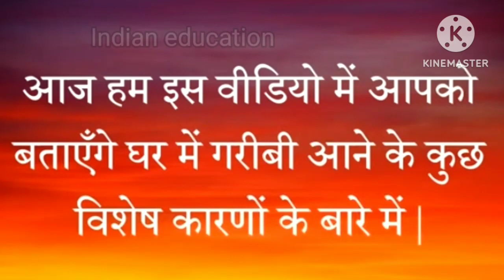घर में गरीबी आने के 7 बड़े कारण Motivational Thoughts Vastu Shastra Lessonable Quotes Suvichar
घर में गरीबी आने के 7 बड़े कारण Motivational Thoughts Vastu Shastra Lessonable Quotes Suvichar In this video we will tell you about true lines for life motivational thought heart touching lines hindi ke suvichar prernadayan vichar True lines status in hindi True lines about life true line motivational Motivational Thoughts in hindi Motivational Thoughts in english Motivational Thoughts for study Motivational Thoughts for success powerful motivational quotes short inspirational quotes motivational quotes for success deep motivational quotes vastu tips vastu shastra vastu for home house vastu kitchen vastu vastu tips for health wealth and money ghar me garibi aane ke karan Lessonable Quotes old thoughts Lessonable story in hindi Lessonable quotes in english moral story motivational suvichar become rich motivation vastu upay best motivational quotes useful thoughts useful lines useful tips for line hindi kahaniya aj ka suvichar inspiratimonal Suvichar Speech moral stories Lessons thought For Success and Happiness Best Hindi Motivational Quotes for a Meaningful Life Anmol vichar achhi batein Best lines घर में गरीबी आने के कारण बताओ घर में गरीबी आने के क्या कारन है घर की गरीबी कैसे दूर करें गरीबी दूर करने के रामबाण उपाय घर में दरिद्रता आने की निशानियां दरिद्रता के कारण घर में परेशानी आने के कारण गरीबी दूर करने का मंत्र घर में दरिद्रता कैसे आती है जीवन की सच्ची बातें प्रेरक विचार प्रेरणादायक विचार दिल को छू लेने वाली पंक्तियाँ हिंदी के सुविचार प्रेरणादायक विचार हिंदी में सच्ची पंक्तियाँ सुविचार सुविचार हिंदी में प्रेरक विचार हिंदी में प्रेरक विचार अंग्रेजी में सफलता के लिए सुविचार वास्तु शास्त्र वास्तु घर का घर के लिए वास्तु रसोई का वास्तु घर में गरीबी आने के लिए कारण गुड मॉर्निंग स्टेटस कड़वी मगर सच्ची बातें सच्ची बातें सच्ची और अच्छी बातें मोटिवेशन 2 लाइन सच्ची बातें सच्ची बातें सुविचार जीवन की सच्ची बातें स्टेटस